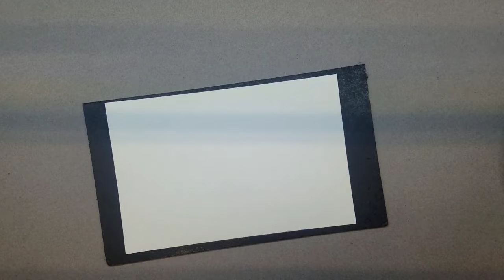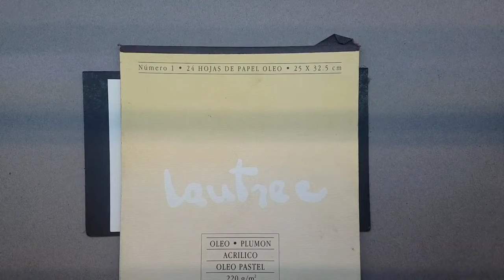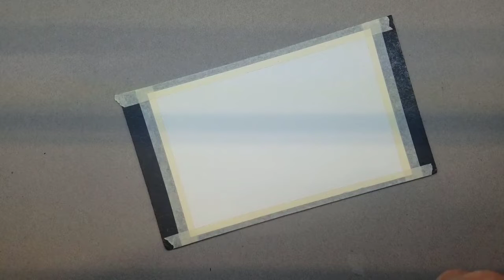Acrílico Clase 1 - Talleres de Verano 2021.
Taller de Acrílico impartido por el maestro Netzahualcóyotl del Real Rojas.

Talleres de Verano de Casa Municipal de Cultura edición 2021.

El H. Ayuntamiento de Zacatecas, la Secretaría de Desarrollo Económico y Turismo Zacatecas, a través de Dirección de Arte y Cultura Zacatecas  invitan a los talleres de verano de Casa Municipal de Cultura edición 2021 en su modalidad virtual de lunes a viernes de 10:00 a 14:00 horas del 19 al 30 de Julio.
Nuestros Talleres están diseñados para brindar iniciación artística a personas de 6 años en adelante en las áreas de

- Dibujo al pastel imparte el maestro Oscar Daniel Pineda.

- Pintura en Acuarela y Acrílico imparte el maestro Netzahualcóyotl del Real Rojas.

- Pre - Ballet imparte la maestra Jazeth Rodríguez Flores.

- Baile Flamenco imparte la maestra Cecilia Becerra Bramasco.